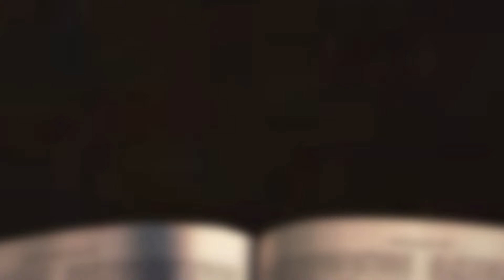[채플] 세상 끝날까지│장로회신학대학교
세상 끝날까지
본문: 마태복음 28:16-20
교수 고재길 목사

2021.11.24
졸업감사예배